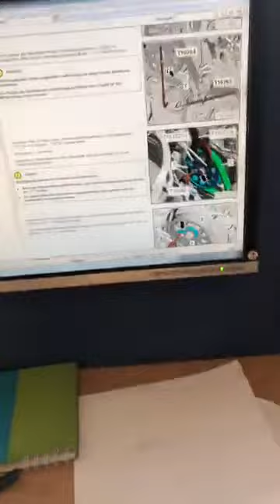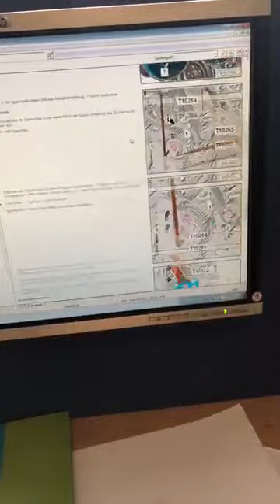ГРЕШКИ при ангренажните ремъци на по-новите 1.6 и 2.0 TDI( 2014+)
Ангренажните ремъци при по-новите 1.6 и 2.0 TDI или какво пропускаме когато си мислим, че знаем всичко от старите поколения❓❓❓част 1